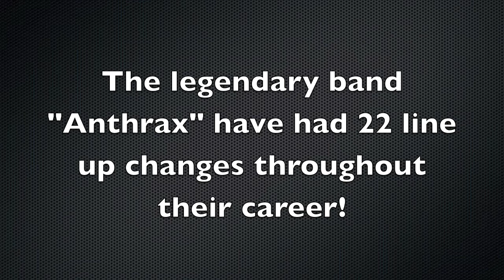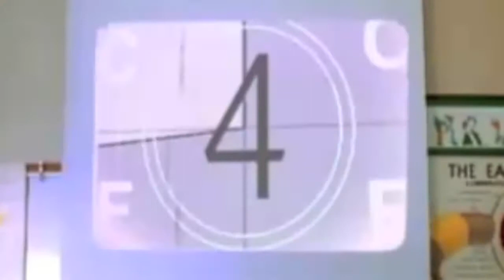The Hard Rock Show: S02E08 - The Dirty Americans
Well, after a short break the guys are at it again. This episode covers all the usual hard rock happenings, brief reviews on some of the latest releases and of course, the feature artist of the week is the Dirty Americans!